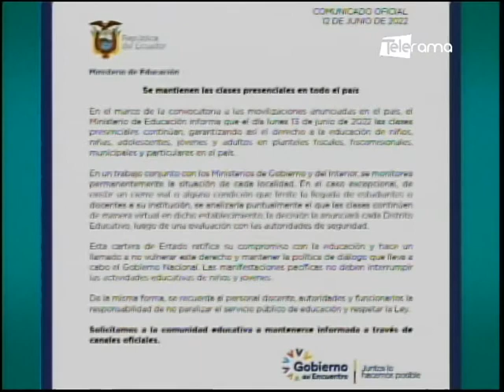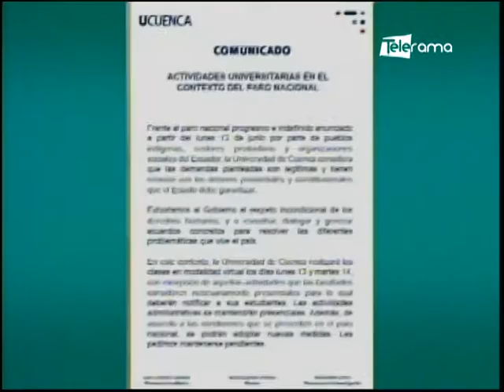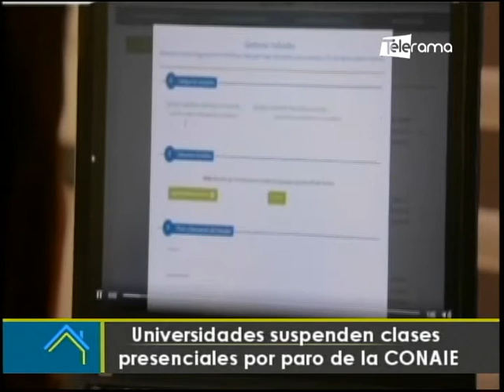Universidades suspenden clases presenciales por paro de la CONAIE